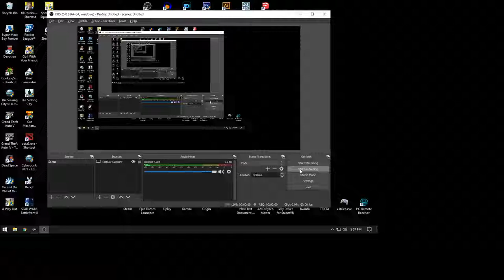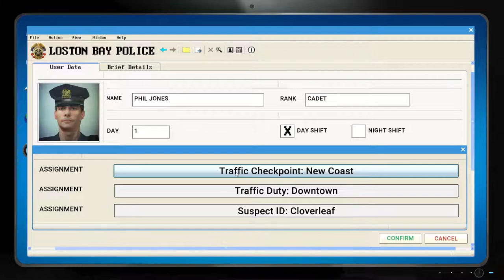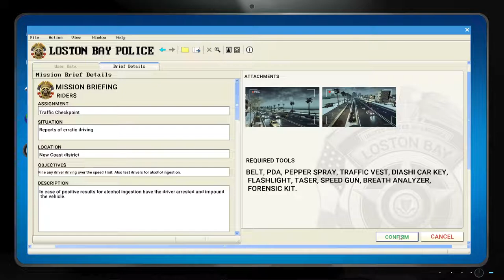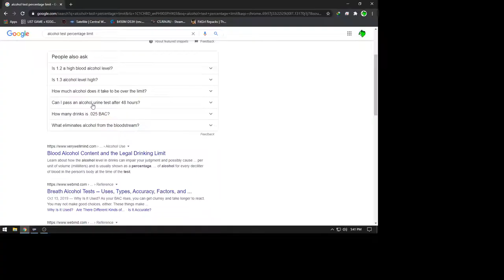Police Simulator Patrol Duty arresting drunk drivers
Need to search on google for alcohol percentage before arresting for drunk driving